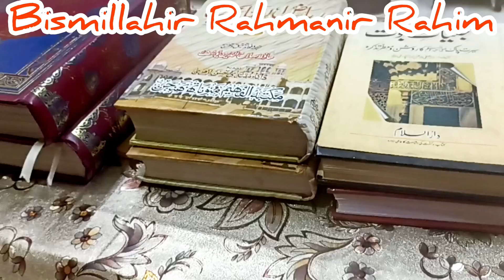Surah Fatiha Ki Mukhtasar Tafseer | Importance Of Surah Fatiha | Yasmin Khan Yami Ki Choti Si Duniya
Unlock the profound meanings behind Surah Fatiha! Join me as we delve into the concise yet powerful tafseer of Surah Fatiha, exploring its significance and impact on our daily lives. Discover the key messages and blessings this surah holds for us. Don't miss out on this enlightening journey!